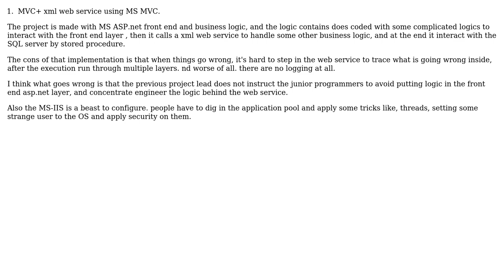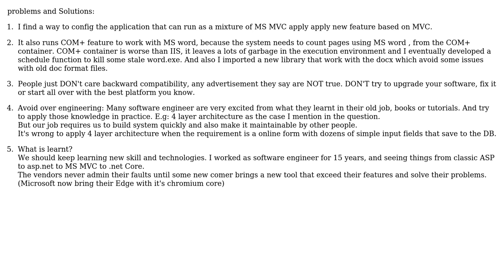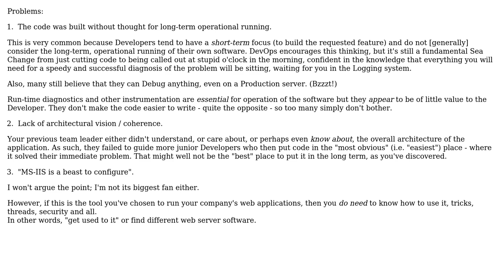Poor execution of ASP.net software architecture and how I resolve some of their issues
Software Engineering: Poor execution of ASP.net software architecture and how I resolve some of their issues

With thanks & praise to God, and with thanks to the many people who have made this project possible! | Content (except music & images) licensed under CC BY-SA | Music | Images & others | With thanks to user RAY user Phill W. and the Stack Exchange Network Trademarks are property of their respective owners. You are responsible for your own actions.